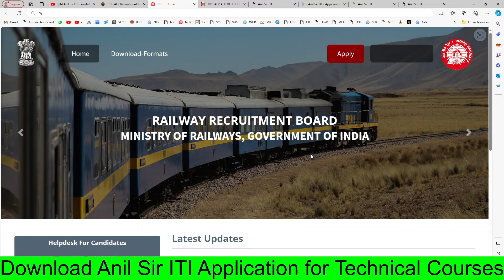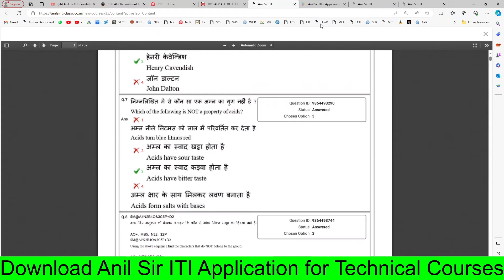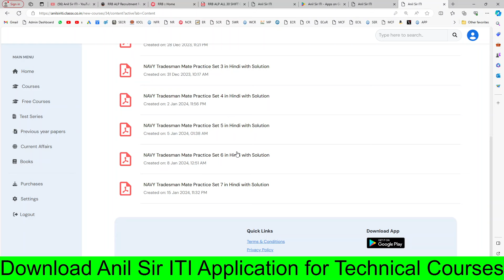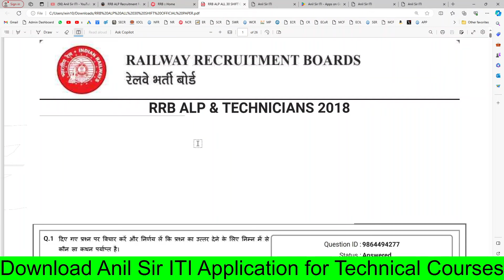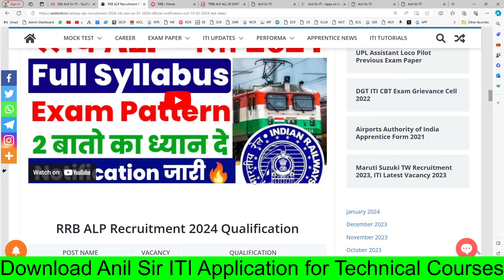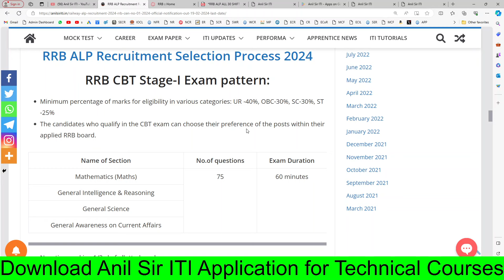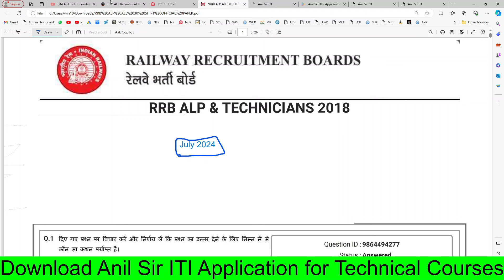Railway ALP भर्ती 2024 News, Railway CBT-1 Exam के कितना समय, RRB ALP Answer Key PDF Download 2024